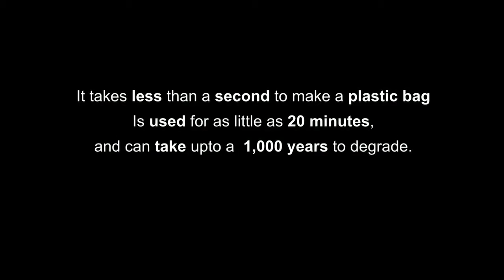The Life of a Plastic Bag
Ever wonder about the lifecycle of a plastic bag? This short teaser will hopefully inspire you to avoid using plastic bags and replace these with a reusable bag whenever you go shopping.